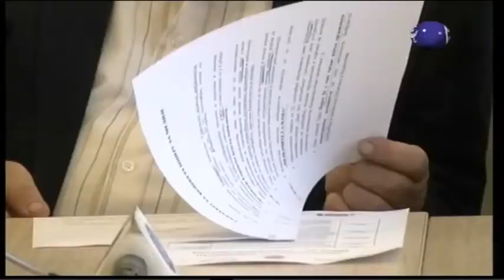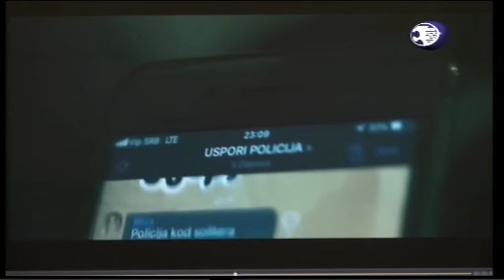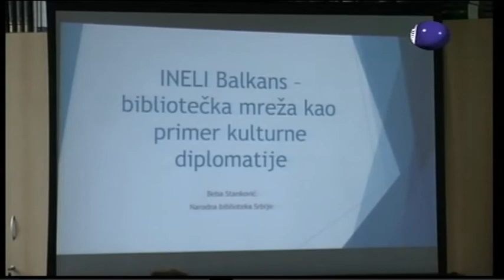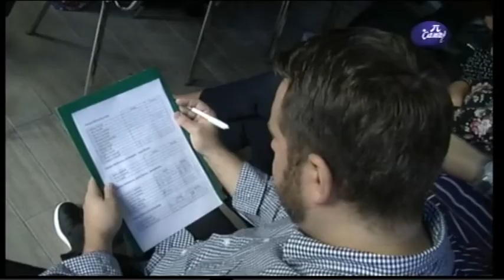Boje grada 17 09 2019